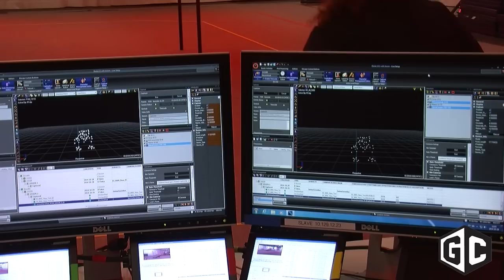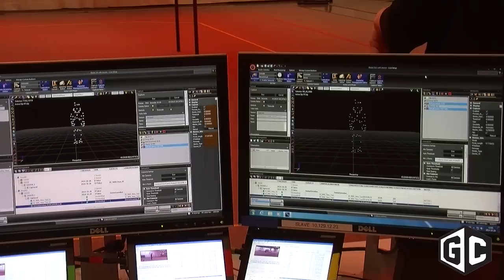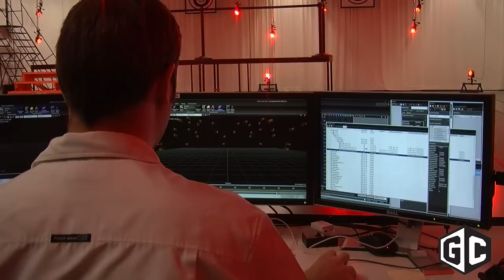Janina Gavankar talks about her role in Far Cry 4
GameCrate caught up with actress and musician Janina Gavankar to talk about her role in the upcoming Far Cry 4.

For more on Far Cry 4, check out GameCrate's full coverage